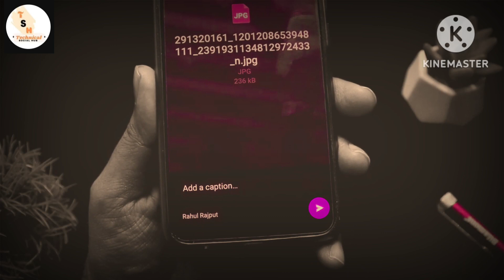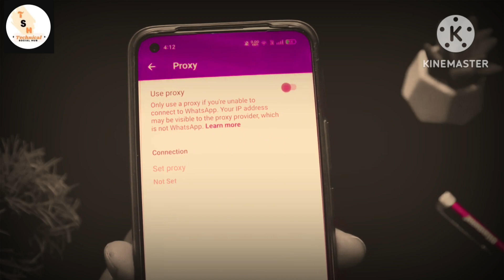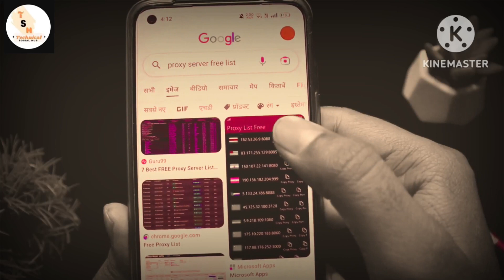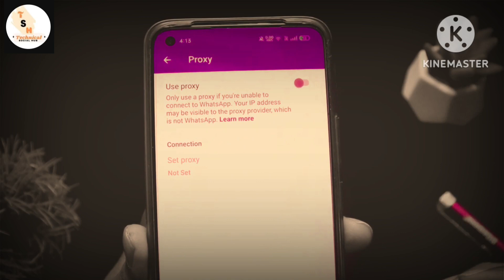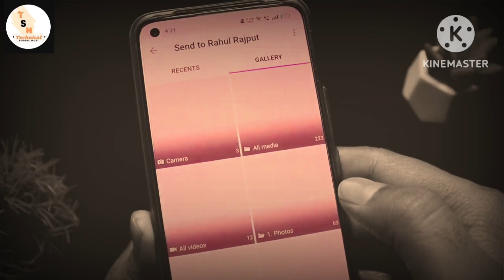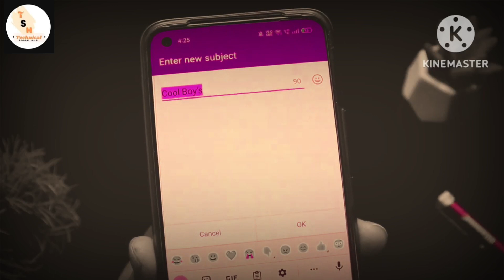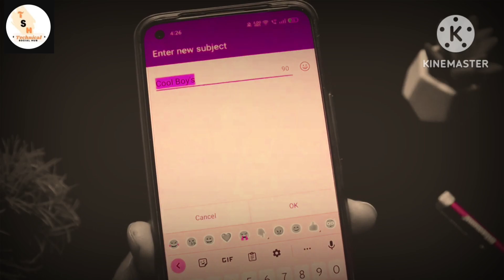5 New WhatsApp Update 2023 | WhatsApp New Features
5 New WhatsApp Update 2023 | 5 WhatsApp New Update 2023 | WhatsApp New Features

Hello Dosto Is Video Me Maine 5 Today WhatsApp Update Ke Bareme Me Bataya Hai Dosto 5 WhatsApp New Update Sabhi WhatsApp Users Ke Liye Rollout Kiye Gaye Hai 5 WhatsApp Update Today Apko Pasand Aayega Video Ko Like Or Share Zarur Kare.

Queries Solved:
1) WhatsApp Latest Update
2) New Whatsapp Update
3) Whatsapp New Update Features
4) New Whatsapp
5) Whatsapp Update
6) Whatsapp Updates New Features
7) New Update Whatsapp
8) Whatsapp New Versio

" Technical social hub" I created this Channel for that friend who want to know about Android Apps, Android Tips and Tricks, Mobile Setting, WhatsApp Tricks, Tech News, Technology, Reviews, Gadget in his language in Hindi "Technical social hub" channel your will get everyday a new video where i try to understand you important things. THANK YOU

||    KEEP SMILING 😄. ||..